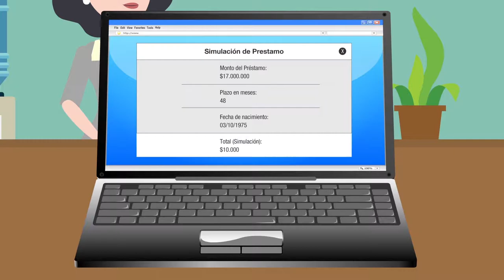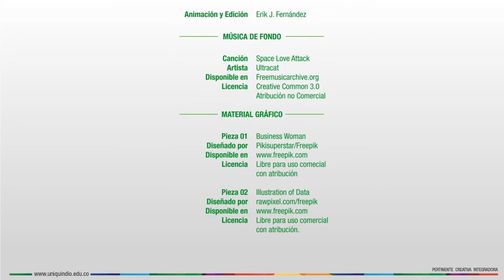Seguro de Deuda - Ejemplo